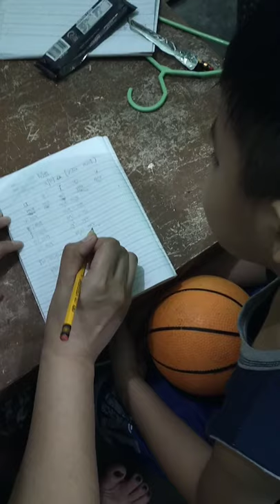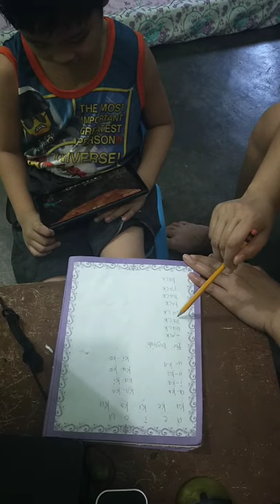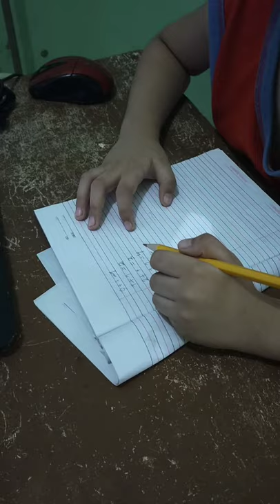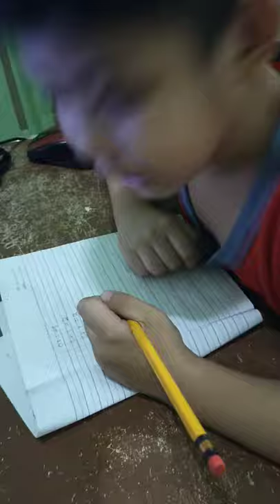module time , hirap sa sagutan.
..,kapagod ang module